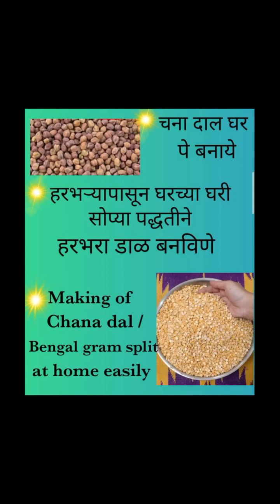घरच्या घरी हरभऱ्या पासून हरभरा डाळ (चना डाळ) बनविणे. # Making of chana dal at home easily.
हरभऱ्या पासून हरभरा डाळ बनविणे # Harbhara pasun harbhara dal banavine. # घर पे चने से चना दाल बनाना # Making of Chana dal from chana at home easily # Making of Bengal gram split from Bengal gram #